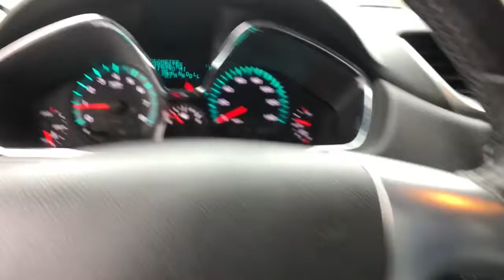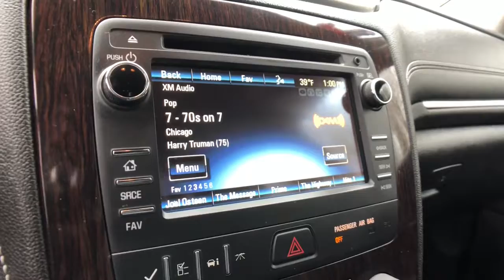2015 Chevrolet Traverse Rochester Hills, Troy, Pontiac, Sterling Heights, Auburn Hills, MI 211391T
Champagne Silver Metallic Used 2015 Chevrolet Traverse available in Rochester Hills, Michigan at Rochester Hills CDJR. Servicing the Troy, Pontiac, Sterling Heights, Auburn Hills, MI area.

2015 CHEVROLET TRAVERSE LT **Bluetooth**Back-Up Camera**brbrThis vehicle also includes Push Start, Automatic Temperature Control, Radio Wheel Control, Satellite Radio, Keyless Entry, Heated Mirrors, Auto Headlights, Zone Temp-Dual, and Second Row Bucket, Third Row SeatingbrbrAwards:br  * JD Power Initial Quality Study, JD Power Dependability Study   * JD Power Initial Quality Study   * 2015 KBB.com 10 Best Certified Pre-Owned 3-Row SUVs Under $30,000   * 2015 KBB.com Best Buy Awards Finalist Reviews:br  * If you want a big, 3-row midsize SUV that starts under $32,000, holds up to eight passengers, and has a standard V6 and that returns decent fuel economy, the 2015 Chevy Traverse remains a tempting family hauler. Source: KBB.combr  * Compliant ride quality; generous cargo capacity, even behind the third row; seating for up to eight passengers; top crash test scores. Source: Edmundsbr  * Offering the roominess of a traditional SUV but with car-like handling and better fuel economy, there's a lot to like about the 2015 Chevrolet Traverse. The Traverse can seat up to eight, drinks less gasoline than a traditional SUV, and starts at an appetizing price. For 2015 the Traverse adds available RemoteLink Key Fob Services, a component of the OnStar RemoteLink app that gives you access to features such as remote start as well as locking and unlocking, even when miles away from your vehicle. Plus, forward-collision alert and lane-departure warning are added to its roster of safety features. The Traverse also features the MyLink infotainment system and the industry's first front-center airbag. The Traverse comes with a 3.6-Liter V6 Engine with 281 to 288 Horsepower depending on the trim you get. In terms of fuel economy, front-wheel drive and all-wheel drive get almost the same gas mileage. However, FWD is the best performer getting an EPA estimated 17 MPG City and 24 MPG Highway. Its smooth and strong V6 easily shuffles this vehicle up to speed, whether in front- or all-wheel-drive form. At 205 inches in length, the Traverse is larger than its direct competitors but doesn't feel bloated on the road. The 2015 Chevy Traverse offers a comfortable and commanding ride in which the suspension tames bumps and the tall ride height affords good frontal views. The Traverse has three rows of seats that can be configured for seven or eight passengers. Plus, adults can fit into the third row. Copious cargo space swallows shopping bags, luggage and lumber. If you need a vehicle that can hold up to eight passengers, tow 5,200 pounds and offer better fuel economy and a more comfortable ride than a traditional SUV, the 2015 Traverse is the crossover for you. Source: The Manufacturer SummarybrCOMPLETE 100% OF YOUR PURCHASE ONLINE AND SCHEDULE PICK UP TODAY.